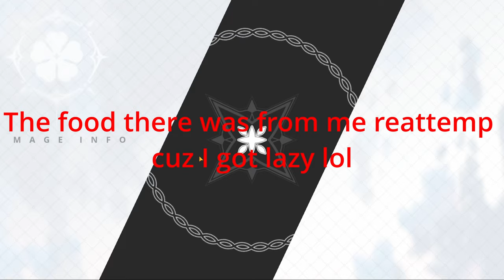How To Beat Hall of illusions 85 with Julius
HE IS THE WIZARD KING